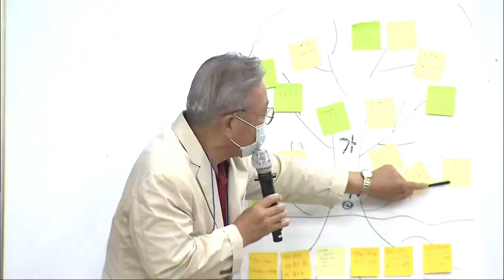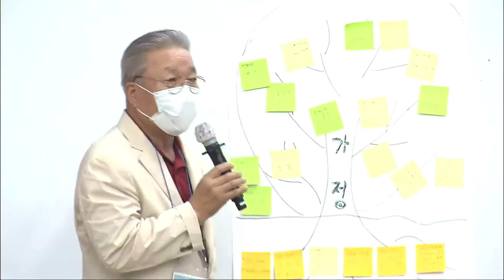[여기는 전남] “국도 공사, 농로는 포기해”…농민 반발 / KBS 2021.11.09.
순천과 전북 정읍을 잇는 국도 22호선 일부 구간에 도로 공사가 한창인데 주민들이 반발하고
있습니다.
당초안과 달리 도로 계획이 변경되면서 오히려 사고 위험이 높다는 이유에섭니다.
정아람 기자가 현장을 다녀왔습니다.

 [리포트]

 총 길이 210킬로미터, 순천과 전라북도 정읍을 잇는 국도 22호선입니다.

 광주와 전북 등을 오가는 차량만 하루 평균 3천여 대로 일부 구간은 도로 폭이 좁고 굽은 길이 많아 사고 위험이 큽니다.

 국토부는 지난 2019년부터 순천 주암과 화순 동면 9.71킬로미터 구간을 직선화하는 공사에 들어갔는데  주민들은 오히려 반발하고 있습니다.

 당초 설계에는 농로로 직선 도로가 생기면서 농민들의 편의를 위해 통로박스를 세 곳에 설치해주기로 했는데, 한 곳이 사라지기 때문입니다.

 교차로 이용 시 다른 마을로 돌아가야하는데다 과속 차량과 충돌 등  교통사고 위험도 크다는게  주민들의 주장입니다.

 [박기옥/순천시 주암면 주민 : "사고가 많이 나기 때문에 길을 반듯이 내는데, 여기도 사고가 없도록 내줘야 될 거 아닙니까. 그럼 주민들이 불안해서 신호등 설치한다고 그러면 못살겠다고 해요. 노인들이…."]

 주민설명회도 없이 설계가 변경된 사실을 안 주민들은 분통을 터트립니다.

 [김영래/순천시 주암면 주민 : "우리가 쫓아가니까 설계변경이 됐다는 거예요. 그건 말이 안 되죠. 그것은…."]

 국토부는 어쩔 수 없다는 입장입니다.

 하루 통행량이 7천대 미만이어서  도로 구조시설 규정상 통로박스 한 곳이 빠질 수밖에 없었다고 설명합니다.

  [임병일/익산지방국토관리청 도로공사과 : "도로의 구조 시설 기준에 관한 규칙에 따라서 입체 교차로는 2킬로미터 간격으로 설치하도록 돼 있어서 설치 기준에 맞지 않는다…."]

 국토부가 당초 설계를 할 때  도로 시설 기준을  제대로 파악하지 못했다는  지적도 피할 수 없게 됐습니다.

 농민들은 계획대로 공사를 강행할 경우 국토부에 민원 제기서를 제출하는 등  단체 행동을 이어나갈 예정입니다.

 KBS 뉴스 정아람입니다.

 여수시-여행업계 관광 활성화 대책 모색

여수시가 단계적 일상회복을 맞아 지역 여행업계와 간담회를 갖고 관광 활성화 대책을 모색했습니다.

참석자들은 위드 코로나 시대에 변화된 시대 흐름에 대응하기 위해 다양한 관광콘텐츠 개발 필요성에 공감하고 철저한 방역 시스템 구축을 통해 모범적인 방역관광도시로서 발돋움하자는 데 뜻을 모았습니다.

 순천서 13일 민주주의 정책 축제 열려

순천시가 오는 13일 읍성 남문터 광장에서 민주주의 정책 축제를 개최합니다.

이번 행사는 '민주주의 꽃이 피었습니다'를 주제로 원탁 토론과 자유 발언대 등 시민이 참여하는 공론장은 물론 민주주의 배움터 등도 운영됩니다.

이와 함께 도전 골드벨과 사행시 짓기 등 다양한 체험행사도 함께 진행될 예정입니다.